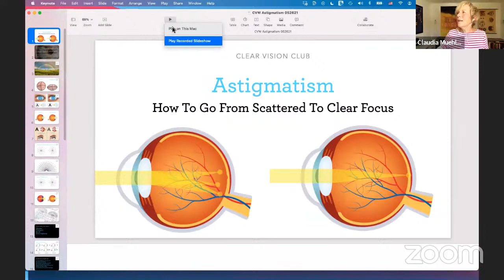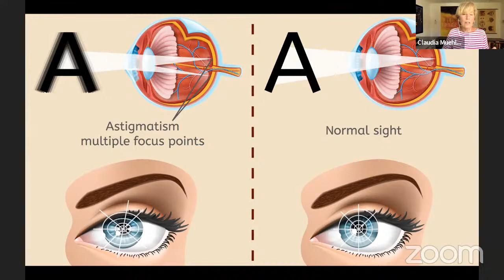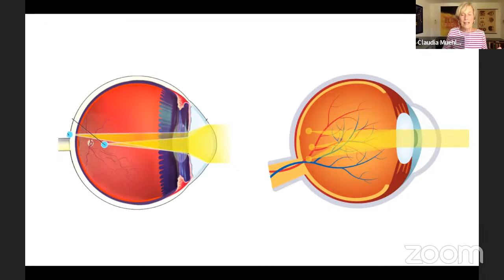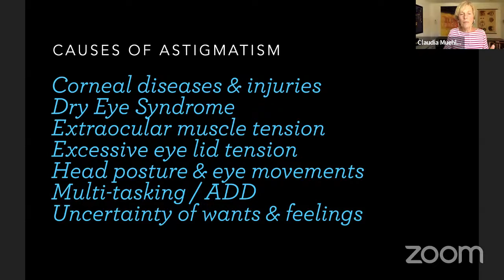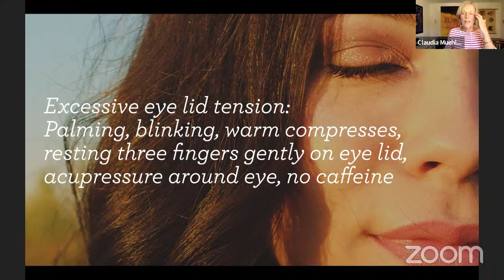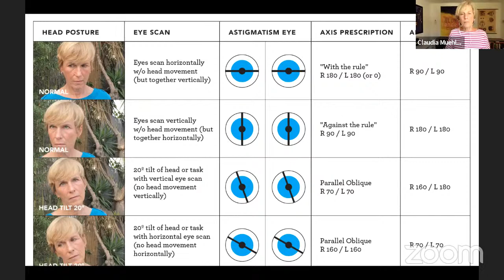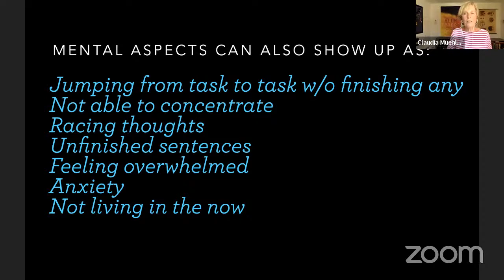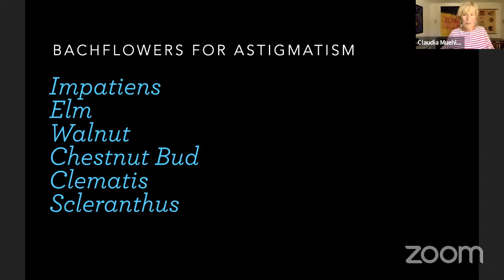Astigmatism - How To Go From Scattered To Clear Focus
What is astigmatism? What causes it? And how can you reverse it?